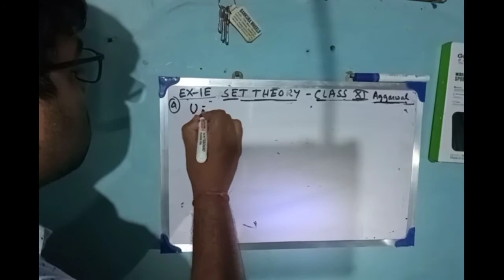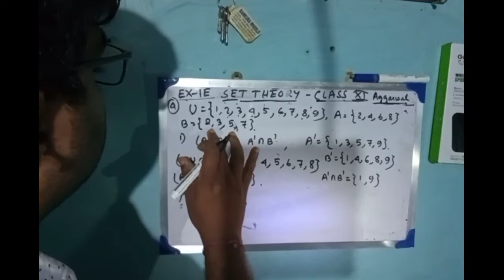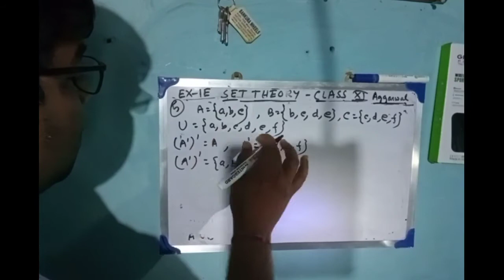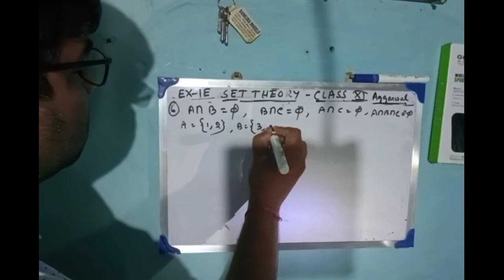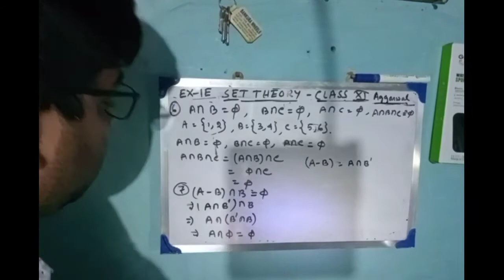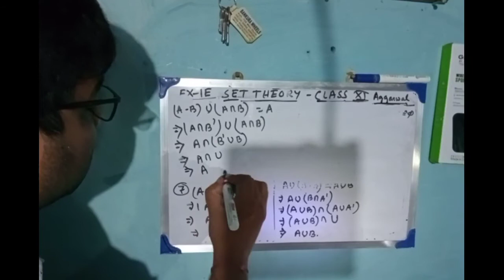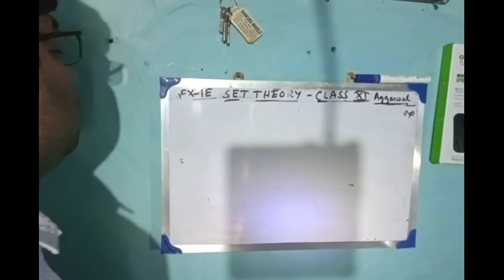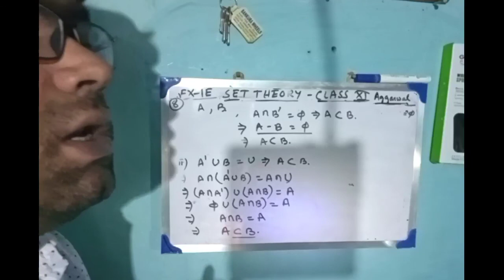SET THEORY |SOLUTIONS | EX-1E | PART-16